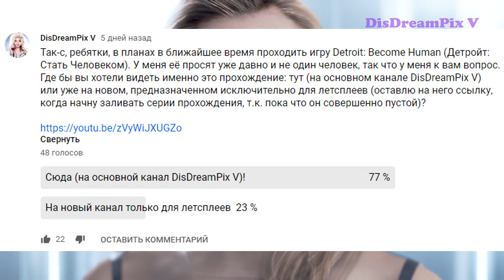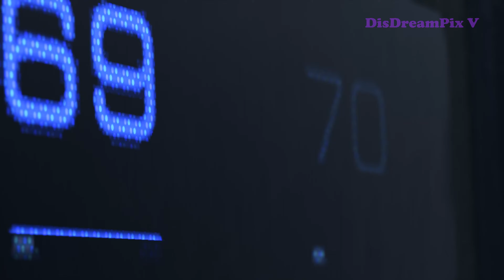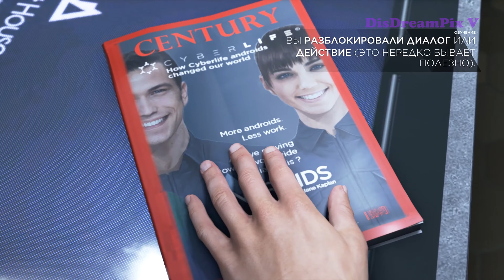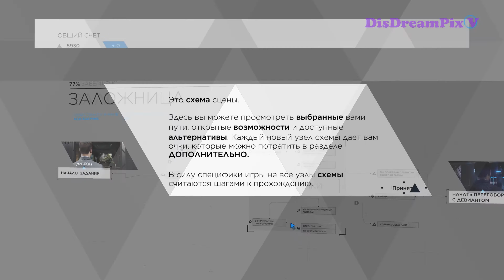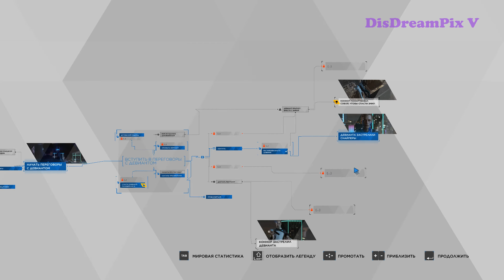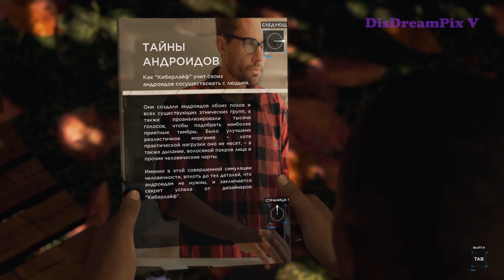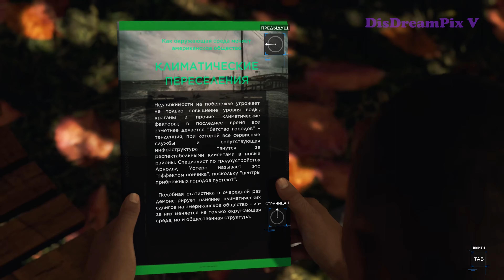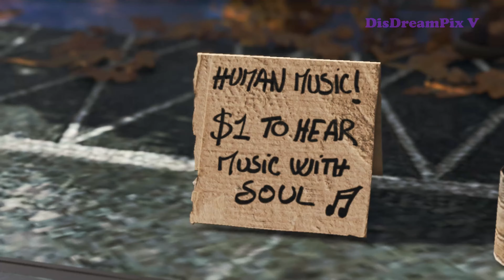Detroit: Become Human (PC/ПК) ⚜ Заложница; Вступление; Оттенки цвета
Наконец-то проходим Детройт! Первый летсплей с моими комментариями, так что прошу понять и простить мои промахи, я только учусь и очень волнуюсь. :)

Играю на ПК, версия игры лицензионная, куплена в Epic Games Store.

Видео снято с помощью программы NVIDIA ShadowPlay.

Авторское право мной не нарушается в соответствии с разделом 107 Закона США «Об авторском праве» с 1976 года: "Добросовестное использование", а также ГК РФ главой 70 "Авторское право" с 2008 года и статьёй 21 Закона Украины «Об авторском праве и смежных правах» с 2019 года. Все использованные материалы указаны в конце каждого видео в титрах (конечной заставке) или же тут, в описании.